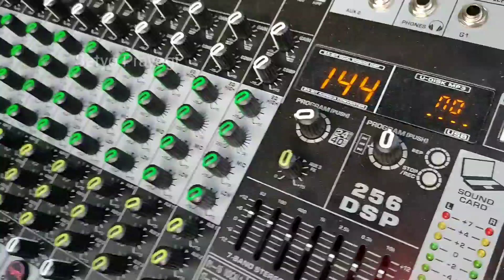Box thailand mantap juga ternyata.. 👍👍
Kunjungi juga channel ke 2 saya ya lur, channel tentang berbagi pengalaman, juga tutorial yang mungkin bisa bermanfaat buat teman - teman semua nya

Lagu cek sound : yang tau bisa komentar lur..☺️🙏

( Yang mau gabung group wa 2 ( Group privat ) bisa wa saya dulu, nomor wa ada di atas